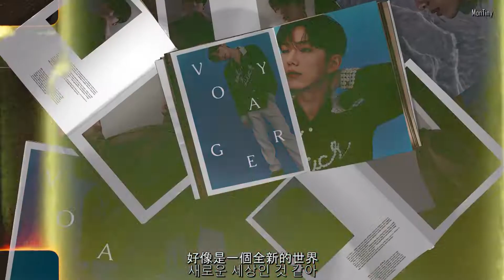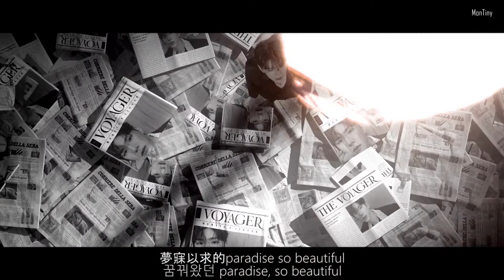[中字] KIHYUN - VOYAGER